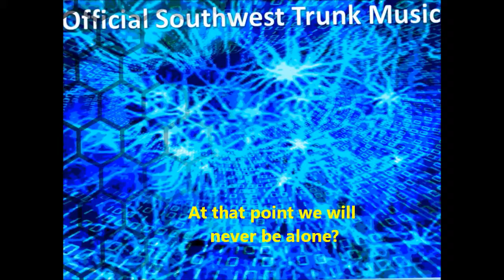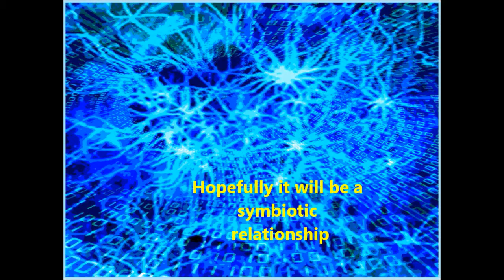Bionic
Video about Bionic future of Man.  From the mixtape OSTM
Ver 7.0